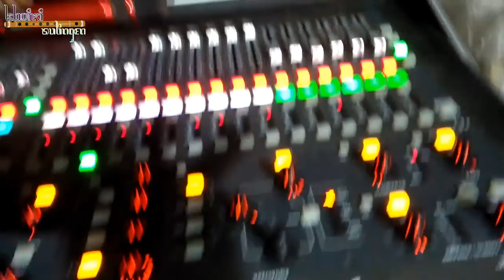MIMIK AIR KELAPA ALHAMDULILAAH SEMBUH